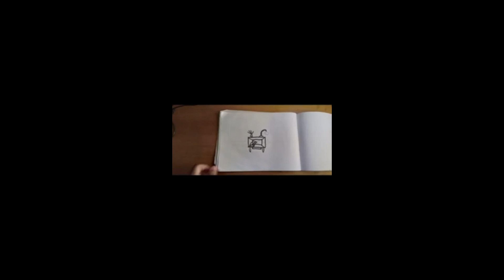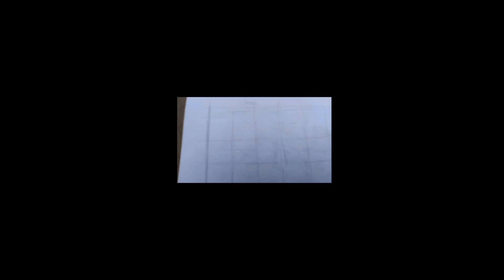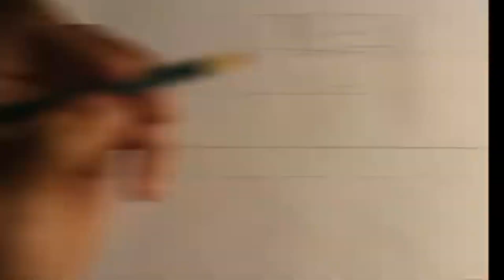O que todo mundo deveria saber sobre desenho!!!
Contando experiência minhas e Contando o que todos deveriam saber sobre desenho,mostrando a verdade!! falando de toda trajetória que tive nesses 5 anos desenhando

artur_alves28

Art nas nuvens